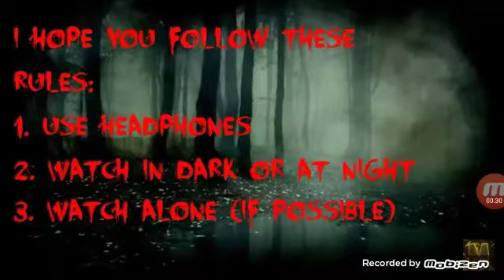Try Not To Get Scared Challage (Part 3)